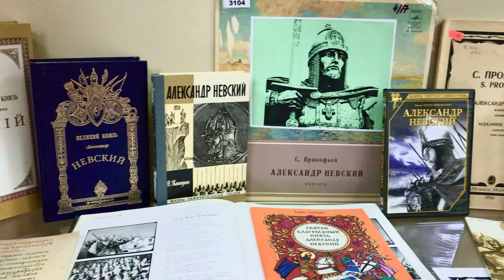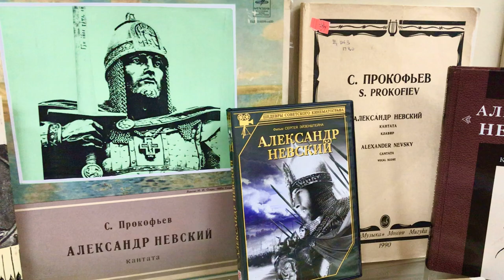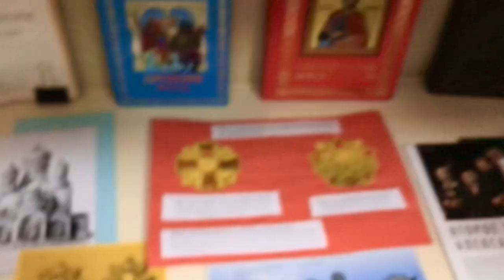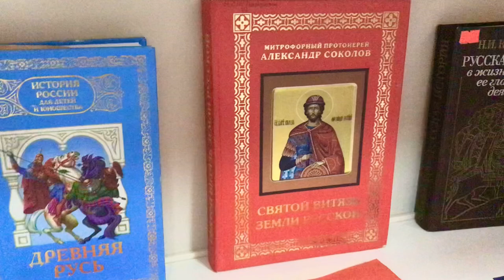Обзор выставки На полях ратной славы